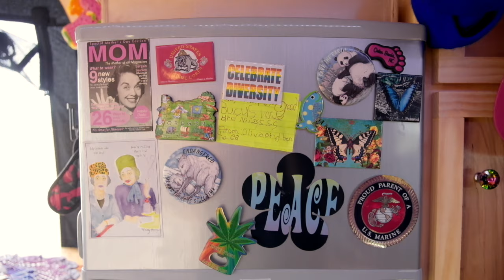La vida en casa rodante a los 65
DESCRIPCIÓN DEL VIDEO:

Únete a Gracie mientras ofrece un recorrido completo por su camioneta personalizada, Fannie May, que ha transformado en una casa sobre ruedas acogedora y funcional. Con casi 66 años, Gracie está viviendo su mejor vida, abrazando el minimalismo y la aventura en la carretera. Descubre cómo Gracie combina la practicidad con el estilo personal para crear un espacio habitable que lo hace sentir como en casa.

🚐 Dentro de Fannie May:

Configuración eficiente de la cocina: Gracie muestra su cocina, completa con una encimera Butcher Block que se extiende para brindar un amplio espacio para cocinar y preparar, y una estufa de inducción.
Soluciones de agua inteligentes: conozca su calentador de agua BOS a pedido y un sofisticado sistema de filtración de agua que garantiza agua potable limpia sin ocupar mucho espacio.
Almacenamiento espacioso: explore las diversas opciones de almacenamiento que Gracie ha incorporado, incluidos compartimentos especializados para utensilios, ollas, sartenes e incluso artículos para mascotas, lo que demuestra su filosofía de menos es más.

🌍 Vida Sostenible en la Carretera:

Eficiencia energética: Gracie utiliza una central eléctrica portátil Jackery 1000 y una unidad Eco Flow Wave 2 para aire acondicionado y calefacción, lo que destaca su compromiso con una vida sostenible. También comparte detalles sobre su aislamiento que la mantuvo abrigada incluso en el clima de 18 grados de Missouri.
Gestión del agua: Con un tanque de agua dulce de 30 galones y un innovador sistema de aguas grises integrado con su inodoro Ogo, Gracie ha optimizado su camioneta para viajes prolongados.

👩‍🎨 Diseño y toques personales:

La camioneta de Gracie refleja su personalidad y estilo, desde las luces marroquíes hasta la decoración de vidrieras cuidadosamente seleccionadas. Su atención al detalle garantiza que cada elemento de la furgoneta no sólo sea funcional sino también estéticamente agradable.

Comodidad y conveniencia: La camioneta incluye una cama de tamaño completo, amplio espacio de guardarropas y áreas de usos múltiples que sirven como espacios para vivir y trabajar, lo que demuestra que no necesitas una casa grande para vivir cómodamente.

📚 Estilo de vida y comunidad:

Espíritu aventurero: Gracie comparte su viaje desde la enfermería hasta la vida nómada, enfatizando los beneficios para la salud y el crecimiento personal que ha experimentado desde que salió a la carretera.

Participación comunitaria: descubra cómo Gracie se mantiene conectada con la comunidad de Van Life, desde canales de YouTube hasta reuniones anuales, fomentando relaciones y apoyo entre viajeros con ideas afines.

🔗 Mantente conectado:

Sigue las aventuras de Gracie en YouTube en Gracie and Jock's Adventures y en Instagram @GracieGracie58. Consulta tu sitio web para conocer las próximas reuniones y más información sobre cómo unirse a la comunidad.

Gracias por hacer un recorrido por Fannie May con Gracie. Estén atentos para obtener más contenido sobre viajes sostenibles, construcciones de caravanas personalizadas y cómo aceptar la vida a su manera.